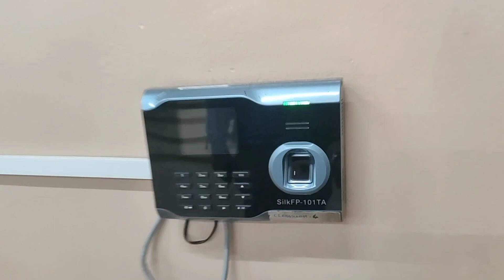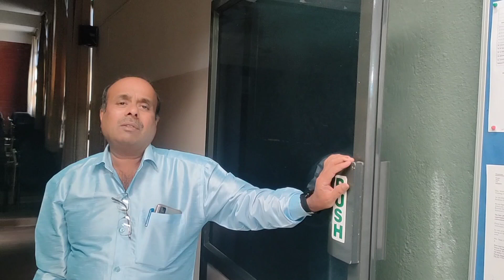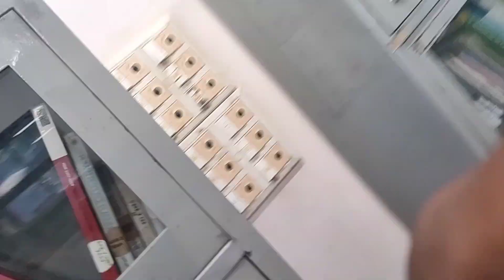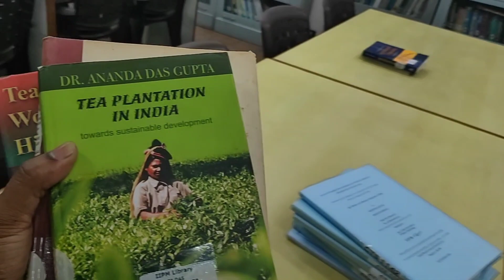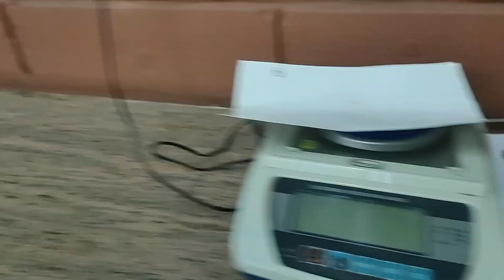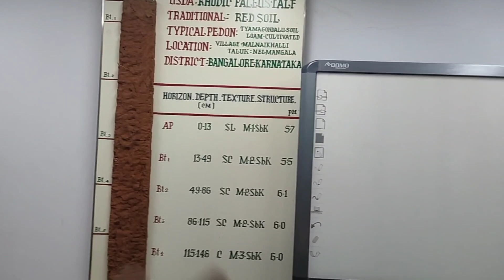বাংগালোৰ ৰ এখন বিশেষ প্ৰতিষ্ঠান।। আপুনিও জানি আচৰিত হব।